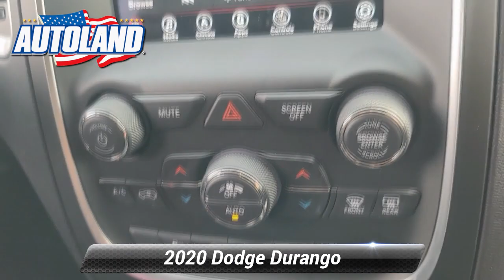Certified 2020 Dodge Durango SXT Plus, Springfield, NJ LC249367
Autoland